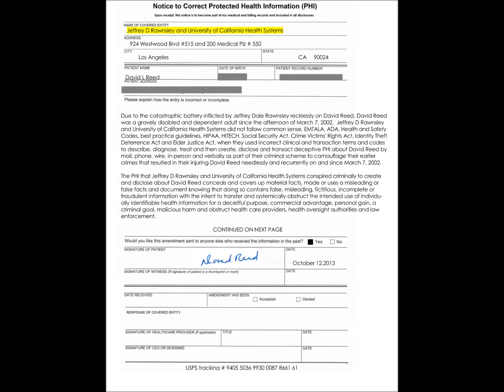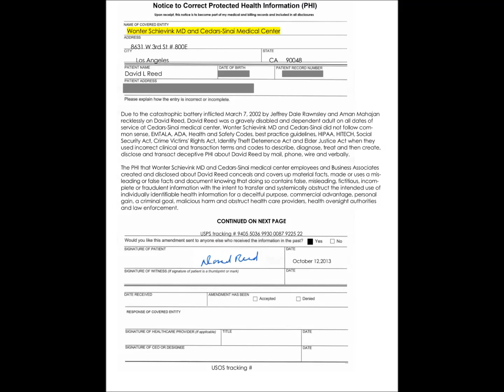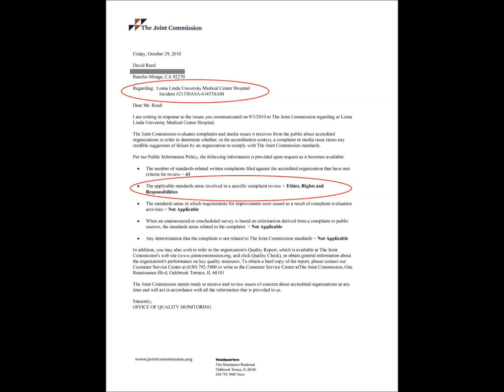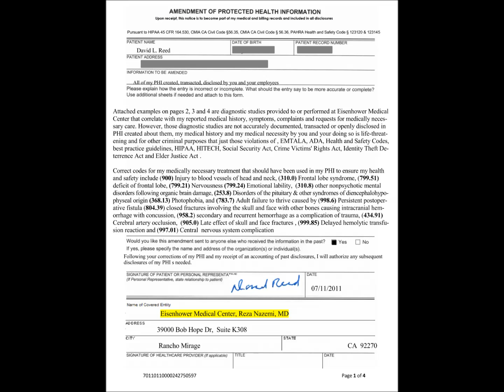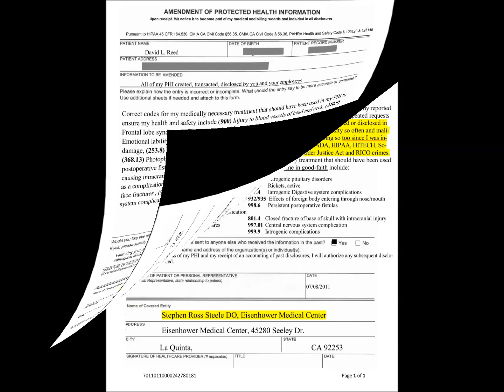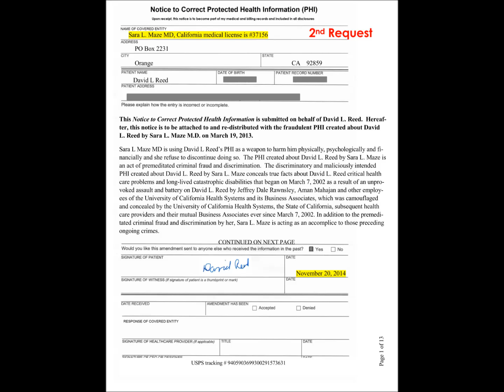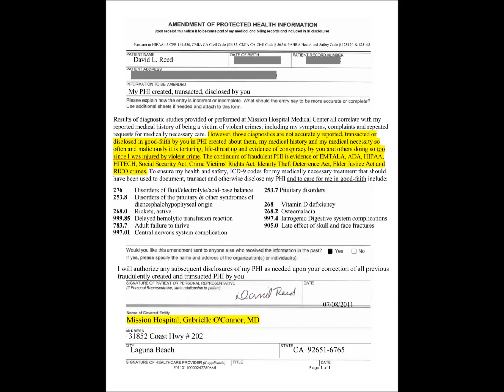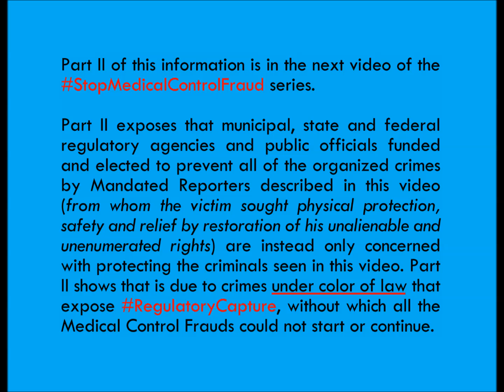PART 1 Amendments & Corrections Needed Due to Systemic Medical Control Frauds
This video shows documents that explain how intra-hospital, inter-hospital, health insurers and physicians’ criminal conspiracy under color of authority can camouflage a pattern and practice of cruel and unusual Medical Control Frauds to keep torturing and repeatedly try to kill a victim of violent crime in retaliation for the victim surviving the prior crimes and his reporting the Mandated Reporters’ reciprocal civil rights crimes, human rights crimes and quid pro quo to law enforcement and regulatory authorities.

Documents shown in this video are provided by the victim of the organized crimes explained in those documents, Twitter’s @CaputDolores, to educate others about why and how hospitals’ cruel and unusual Medical Control Frauds are jointly made deadly and inescapable due to the scope and hierarchy of Mandated Reporters’ repeated and reciprocal violation of mandated checks-and-balances (a.k.a. criminally fraudulent private market discipline) so that victims cannot escape and cannot survive Medical Control Frauds

Medical Control Frauds are intentional crimes accomplished by a person or persons granted a high position of authority, responsibility and public trust for a company, corporation, or state entity (such as municipal, state or a federal agency) that depend on that high position being a health care provider or an employee of a health care provider, which thereby makes them a Mandated Reporter, by which they can subvert the organization to perpetrate and camouflage frauds under color of authority granted by their position.

This video’ is Part I of the information created on behalf of Twitter’s @CaputDolores to improve your knowledge of how you can better understand your medical records to protect yourself from the type of cruel and unusual organized crimes that are harming him right now. The goal of these videos is to increase support for him so much that the increase in public understanding can make the use of RegulatoryCapture unsustainable enough to stop the Mandated Reporters’ ongoing crimes explained in these videos from succeeding in killing him without anyone knowing or caring.

Part II of this information is in the next video of the StopMedicalControlFraud series.
Part II exposes that municipal, state and federal regulatory agencies and public officials funded and elected to prevent all of the organized crimes by Mandated Reporters described in this video (from whom the victim sought physical protection, safety and relief by restoration of his unalienable and unenumerated rights) are instead only concerned with protecting the criminals seen in this video. Part II shows that criminal pattern and practice is due to crimes under color of law that expose RegulatoryCapture, without which all the Medical Control Frauds could not start or continue.

WARNING: All of the Mandated Reporters who are identified as contributing to and conspiring in the organized crimes described in the documents shown in the video are still employed by the hospitals and health insurers named in the video and employed at other hospitals and ‘Covered Entities’ too.

To protect yourself from the Mandated Reporters and the type of organized crimes explained in the documents shown in these videos, you can check your medical records by requesting a copy of your protected health information (PHI). It’s your right.